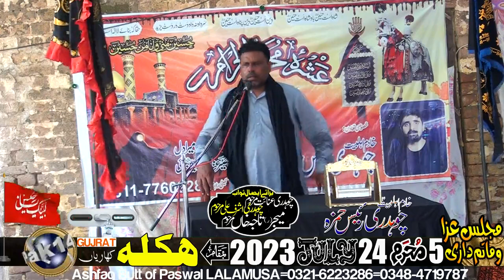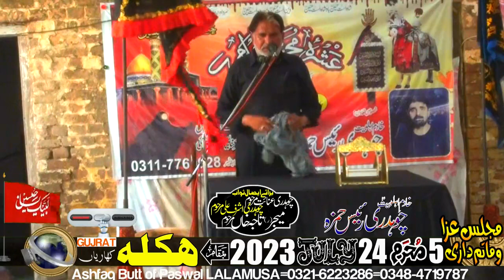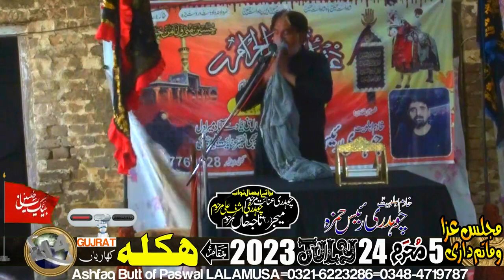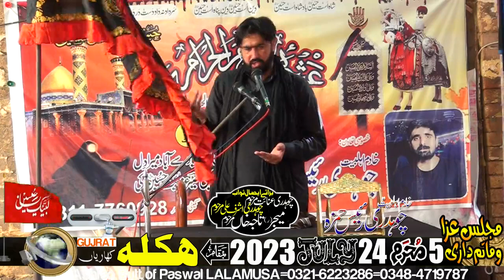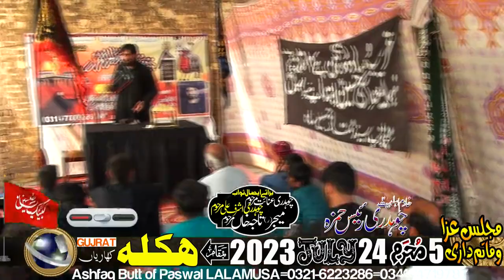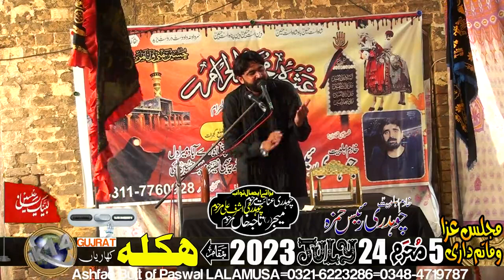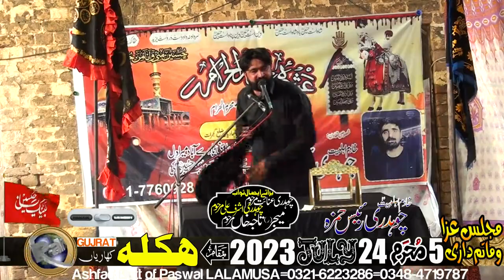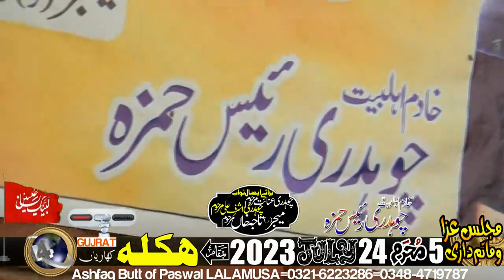Majlis-e-Aza-5-Muhrram-24-July-2023-HAKLA via Chak Pirana kharian